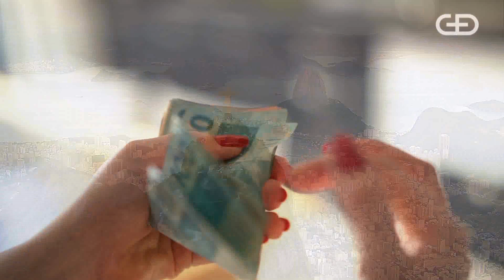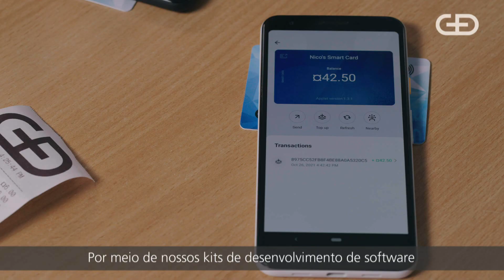G+D Filia® Digital Cash for Everyone, Anywhere, Anytime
As digital forms of payment continue to grow in number and popularity, we believe that there is a need for a government-backed digital currency that is safe, secure, and trusted. A central bank digital currency is a digital version of physical cash. Issued by a central bank, it is pegged to a local currency and made available to everyone, anywhere and anytime. It has the same characteristics as cash, but digital. That means it can be used for payments in stores and online, and can be easily sent to friends and family. But beyond that, and equally important, CBDC fosters digital financial inclusion and serves as a bedrock for further innovation.

G+D Filia® is a token-based CBDC resembling cash enhanced with smart features. It has been designed from the very beginning to allow for consecutive offline payments and can be used through smartphones, smart cards, and other forms of digital and hardware wallets without the need for a bank account, the disclosure of private data, or consumer fees. This helps central banks fulfill their mandate of issuing a digital form of legal tender that can be used independently while guaranteeing widespread benefits for both businesses and the general public.

Learn more about G+D Filia® from our Director of Business Development CBDC, Tanja Hessdoerfer and Technical Lead CBDC, Severino Sequeira, as they present one of Filia’s unique features of offline digital payments for the LIFT Challenge Real Digital.